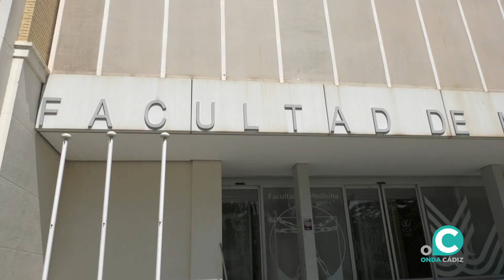VTR SELECTIVIDAD JUNIO